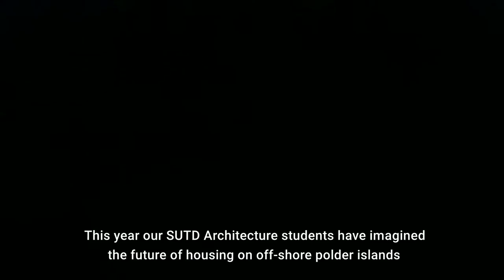SUTD Polder Island: The Future of Housing | Architecture and Sustainable Design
Future Housing designs by our SUTD ASD students are being featured at HDB’s Designing for Life Exhibit!

Find our students' work at the SUTD Polder Island under the ‘Design Your Plot!’ tab

The exploration of the future of housing stemmed from the challenge of PM Lee during a National Day Rally on how the question of climate change and sea water level rise can be confronted. The students’ were given the opportunity to imagine a sustainable Polder Island and the possible life in it, along the East Coast of Singapore. This coincided with the celebration HDB’s 60th anniversary.

We would like to thank the following people for their contributions to the HDB Designing For Life – SUTD Polder Island Online exhibition.
Studio Instructors:
Andrew Lee Siew Ming, F. Peter Ortner, Christine Yogiaman, Jackson Tan Peck Leong
ONG & ONG Team at SUTD:
Raymond Bachtiar, Joanne Goh Pei Yee, Felicia Yuoh Miao Ping, Ramil Polintan
Exhibition Project Manager:
Tay Jing Zhi
Studio Teaching Assistant:
Ryan Chee Wei Shen
Computational Design Teaching Assistant:
Tan Yu Jie
SUTD Productions:
Joshua Ng Kay Wern, Xing Yun Qing, Adam Idris Lim Wei
Students of Core 3:
Student Helpers:
Kwan Wai Hin, Lee Yin Jie, Koh Fang Yun, Looi Siao Si, Chong Shi Qing